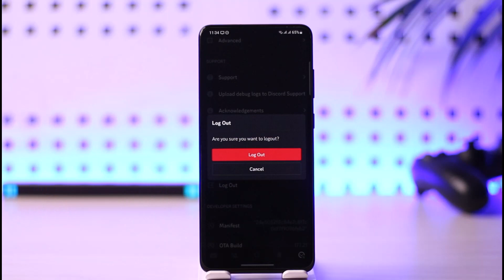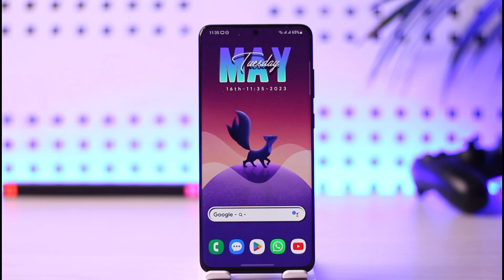How to Add Multiple Accounts on Discord Mobile !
In this video, I will show you how to add multiple accounts to switch between them easily on Discord mobile.

~ Chapters:
0:00 Introduction
0:12 Add Multiple Accounts
0:58 Conclusion